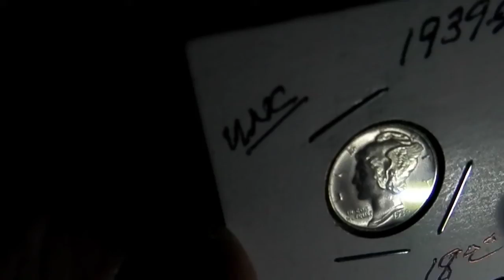1939 D Mercury dime.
Short video showing 1939 D Mercury dime. Nice coin.